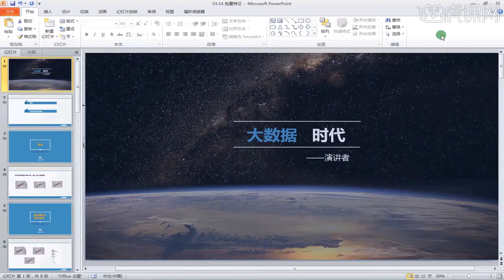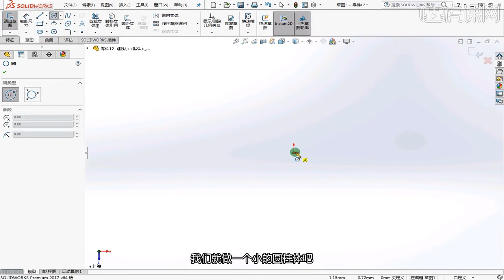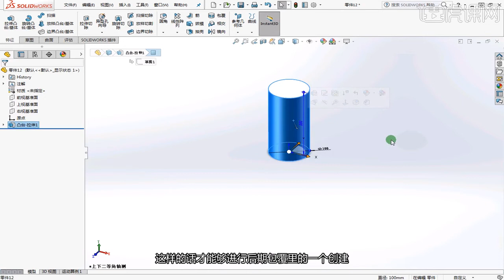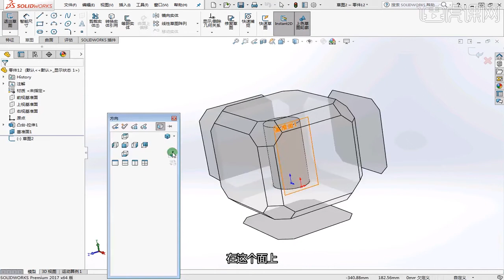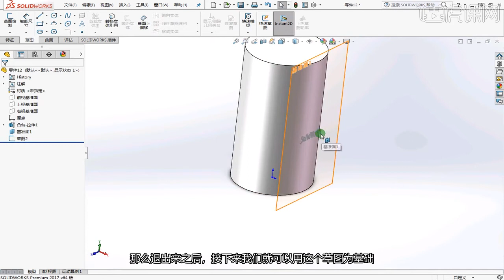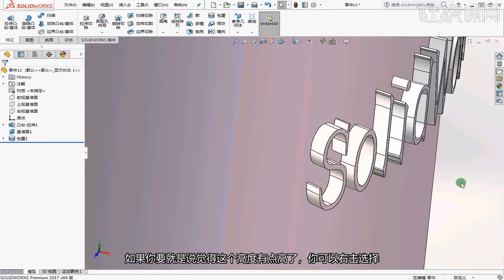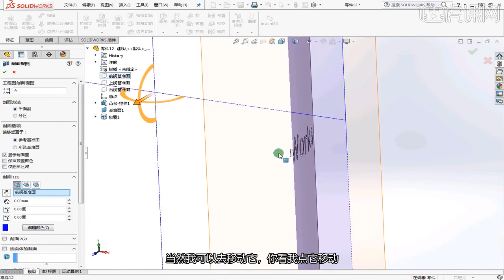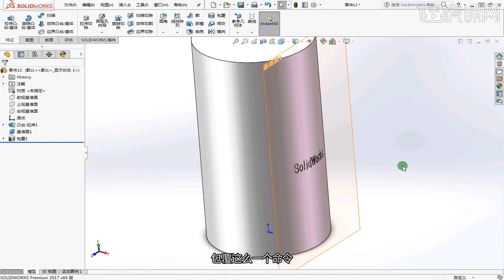2 27SW 包覆特征